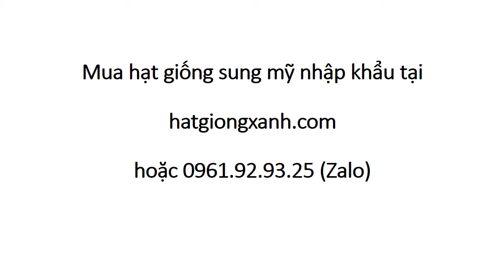Quả Sung Mỹ Có Tác Dụng Gì 0961 92 93 25 Zalo